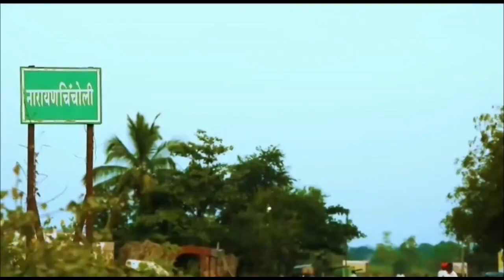दारू पिला अन... | काळजाचा ठोका चुकवणारा व्हिडिओ | Viral Video